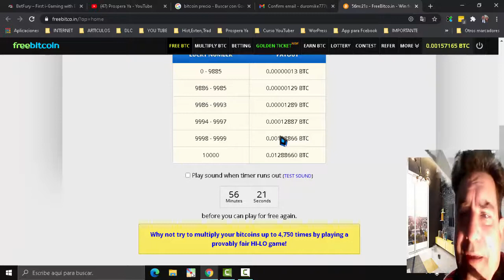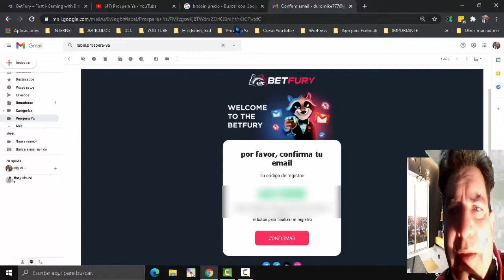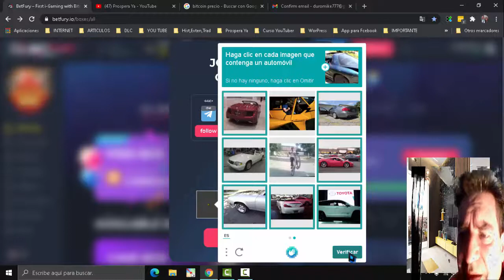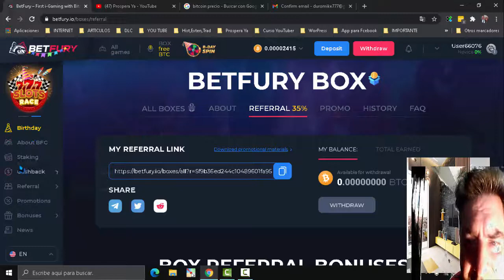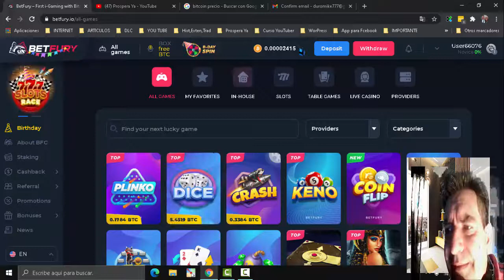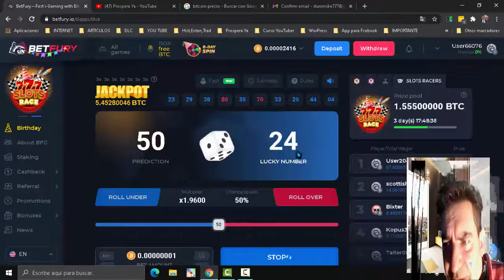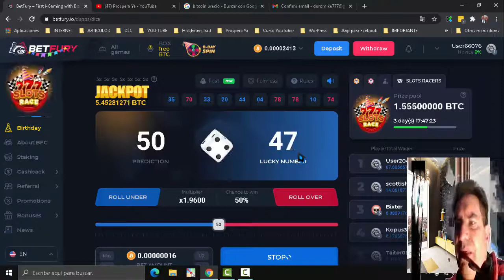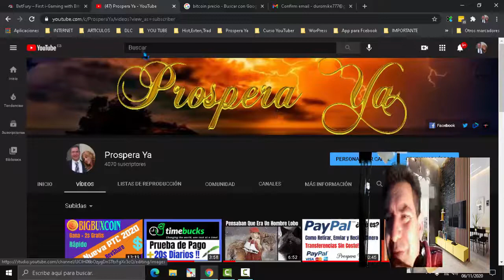BETFURY Gana 75 Satoshi cada 20 Minutos y hasta 400$ al mes | Mejor Pagina para Minar Bitcoin 2021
BETFURY Gana 75 Satoshi cada 20 Minutos y hasta 400$ al mes | Mejor Pagina para Minar Bitcoin 2020
Hola, Betfury es una pagina que nos da criptomonedas todos los días y también podemos invertir con la compra de cajas o boxes donde ganaremos unas interesantes comisiones.
Con BETFURY podemos ganar 75 Satoshis cada 20 minutos con un solo click y con algunas o mejores estrategias podemos ganar hasta mas de 400 dólares en automático mensualmente. La web paga también un  35% de comisiones por referido. Aquí podrás hacer un estilo de minería como se indica en el video tutorial para ganar puntos o tokens los cuales tienen un 350% de ganancia o interés. Así pues aprovechen la estrategia al máximo y empiecen a ganar bitcoin todos los días desde casa.

Ganar dinero siempre se ha asociado y restringido a ciertas formas tradicionales 'fuera de línea'. Con Internet tomando una gran parte de nuestras vidas, más personas están buscando formas de ganar dinero en línea para aumentar sus entradas financieras.
Sin embargo, debe tener cuidado con la plataforma que elija. Si bien existen numerosas formas de ganar dinero en línea, algunas de ellas pueden ser falsas, lo que lo llevará a dar un paseo.
1. Freelancing
El trabajo independiente siempre ha sido una forma popular de ganar dinero en línea e Internet tiene una gran cantidad de opciones. Hay varios sitios web que ofrecen tareas independientes para personas con diferentes habilidades. Todo lo que necesita hacer es crear una cuenta, navegar a través de los listados y solicitar la tarea que más le convenga. Algunos sitios web incluso pueden requerir que cree una lista personal con los detalles de su conjunto de habilidades, para que los clientes interesados ​​puedan contactarlo directamente. Outfiverr.com, upwork.com, freelancer.com y worknhire.com son algunos sitios web que ofrecen trabajos independientes. Puede ganar entre $ 5 y $ 100 a través de estos sitios web.
Pero recuerde, solo se le pagará una vez que complete su tarea y su cliente lo haya aprobado. Esto puede incluso significar revisar el trabajo varias veces a menos que no se cumplan los requisitos de sus clientes. Algunos sitios pueden pedirle que configure una cuenta de PayPal, ya que la mayoría de los clientes prefieren realizar pagos a través de ella.
2. Comenzando su propio sitio web
Hay suficiente material disponible en línea para ayudarlo a armar su propio sitio web. Esto incluye elegir el dominio, las plantillas, el diseño y el diseño general de su sitio web. Una vez que esté listo para atender a los visitantes con el contenido relevante, regístrese en Google Adsense, que cuando aparece en su sitio web y hace clic en los visitantes, lo ayuda a ganar dinero. Mientras más tráfico obtenga en su sitio web, mayor será el potencial de mayores ganancias.
Una vez que su sitio web esté en funcionamiento, opte por el marketing de afiliación permitiendo a las empresas insertar enlaces web en su sitio. Esto es como una asociación simbiótica. Cuando los visitantes de su sitio compran productos o servicios haciendo clic en dichos enlaces, usted obtiene ganancias de él.
4. Encuestas, búsquedas y reseñas.
Hay varios sitios web que ofrecen dinero para someterse a encuestas en línea, realizar búsquedas en línea y escribir reseñas sobre productos. Para obtener el crédito, uno debe divulgarles cierta información, incluidos los detalles bancarios. Es por eso que debe utilizar esta ruta con sumo cuidado. Algunos de ellos incluso pueden pedirle que se registre con ellos antes de trabajar en proyectos. Lo más importante en estos proyectos es mantenerse alejado de los sitios web que ofrecen dinero que parece demasiado bueno para ser verdad. Tenga cuidado al evaluar la reputación del sitio web, ya que muchos de ellos podrían ser una estafa. La mayoría de los sitios promueven negocios que muestran copias de los pagos de cheques que pueden haberse entregado solo a los intermediarios
5. Asistencia virtual
Hacer todo lo corporativo desde la casa es lo que hace un asistente virtual (VA). Los VA básicamente trabajan remotamente con sus clientes y administran los aspectos de su negocio que están demasiado ocupados para manejar ellos mismos. Cuando trabajas como asistente virtual, puedes elegir trabajar como empleado o puedes establecer tu propio negocio.
Otras formas de ganar dinero en internet:
6. Traducción de idiomas
7. Tutoría en línea
9. Diseño web
10. Contenido escrito
11. Blogging I
12. YouTube
13. eBook Kindle